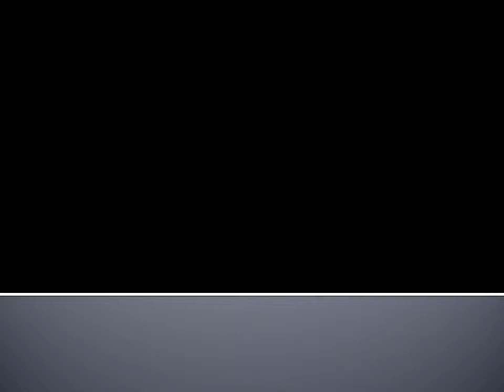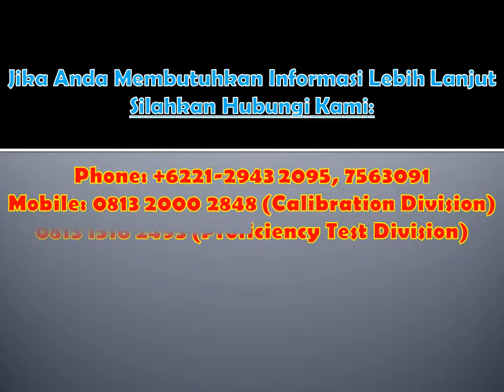Kalibrasi Anemometer PT. Phytochemindo Reksa - BMD Laboratory 2019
Kalibrasi Anemometer PT. Phytochemindo Reksa, oLeh BMD Laboratory, Jasa kalibrasi berpengalaman, murah, cepat dan tepat, Untuk alat ukur dalam berbagai aplikasi industri dan penggunaan. Jasa kalibrasi meliputi: kalibrasi massa, alat uji kimia, dimensi, waktu, kelistrikan, gaya, volumetrik, suhu dan masih banyak lagi lainya.

Terima Kasih.